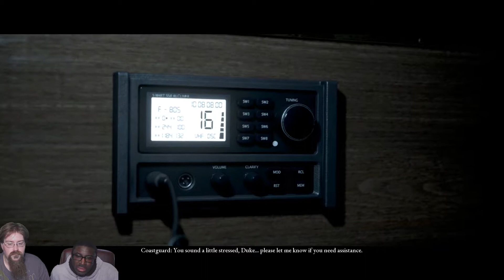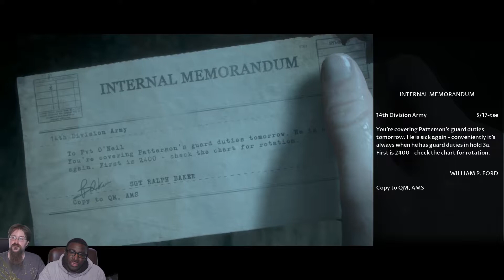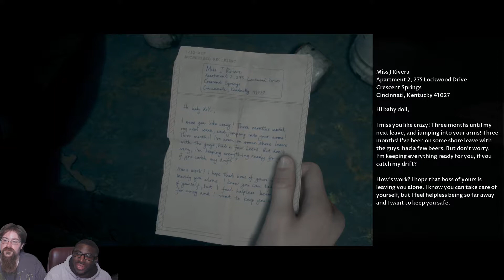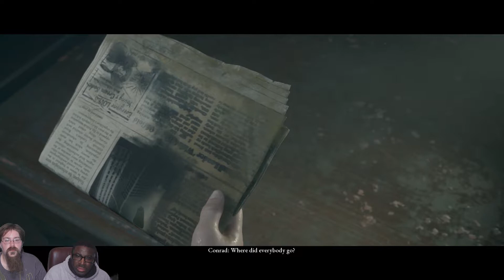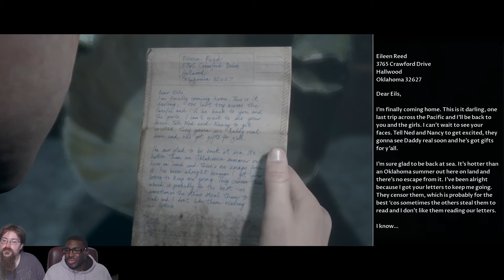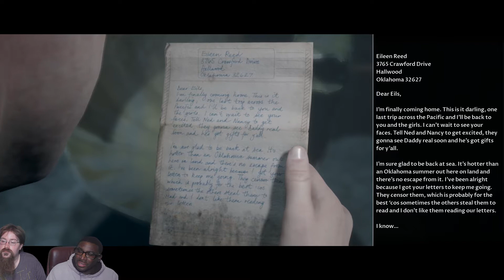Suddenly!! A Ghost Ship! | Man of Medan | Part 4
Attacked by pirates, a surprise, completely unexpected ghost ship appears to drive the plot! Takes a board by our pirate captors, we must find a way to escape and survive!

★Awesome Links★